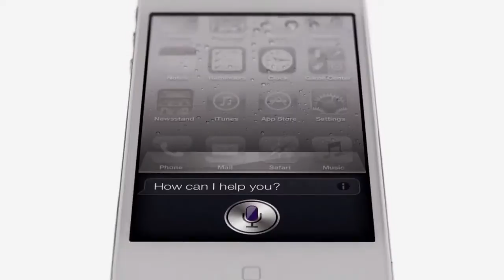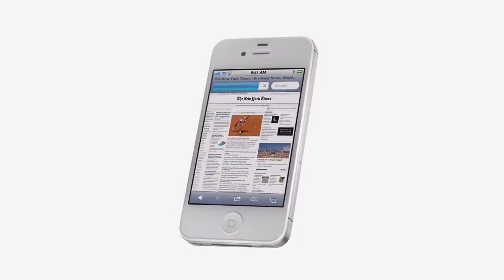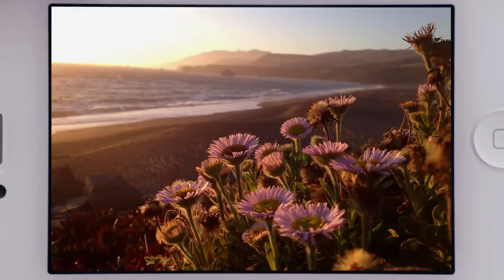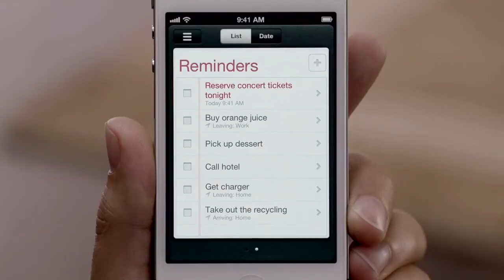Apple - Introducing iPhone 4S 富山弁 バージョン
iPhone 4Sの特徴を富山弁で説明します。北陸方面の方には理解していただきやすいかと思います :-)

～ Steve Jobsのご冥福を心よりお祈りいたします ～